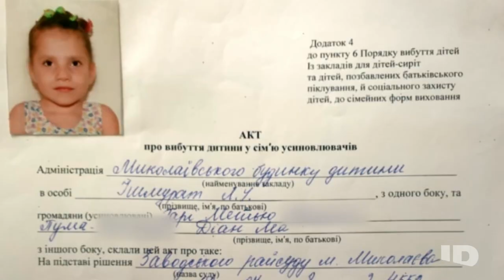The Curious Case of Natalia Grace - Official Trailer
"The Curious Case of Natalia Grace" will explore a mystery ripped straight from the headlines: Who is Natalia Barnett? Initially assumed to be a 6-year-old Ukrainian orphan with spondyloepiphyseal dysplasia, a rare bone growth disorder that can result in skeletal abnormalities as well as issues with hearing and vision, Natalia was adopted by Kristine and Michael Barnett in 2010. However, the happy family dynamic soured with allegations brought by the Barnetts that Natalia was an adult masquerading as a child with the intent to harm their family. In 2013, Natalia was then discovered living on her own igniting an investigation that led to Michael and Kristine's arrest and a firestorm of questions. Featuring exclusive interviews with members of Natalia's adoptive family, the Barnetts, never-before-seen footage, and testimony from a colorful cast of characters, this docuseries offers a journey into an astonishing odyssey riddled with unbelievably shocking allegations and explosive revelations. Watch the 3-night event beginning Monday, May 29, 2023 on ID.